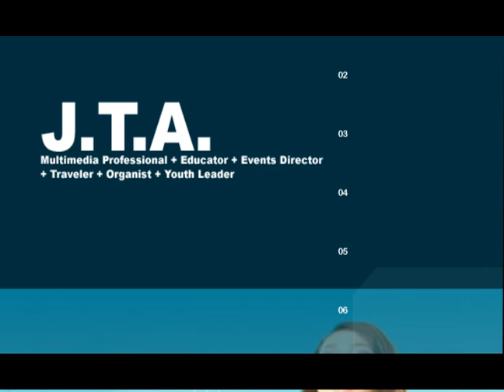Nathan Alibadbad 2009 Reel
My 2009 reel is created using ADOBE prodcuts such as Photoshop, After Effects and Premiere Pro.